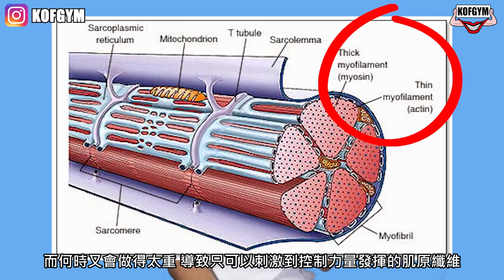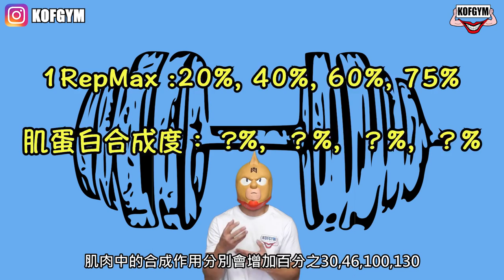EP27--又大又粗!!最有效的訓練重量?!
漢堡Talk乜Show--想又大又粗!!最有效的訓練重量?!

個個第一日做Gym至而家都大把人尋求緊答案既問題，要玩幾重先粗D幾肌肉

如果你都想又大又粗，千其唔好錯過!!

kofgym黑背心
多謝各位支持，中碼全數售罄，暫不翻貨!仍有小量3XL,XXL,XL,L,S碼